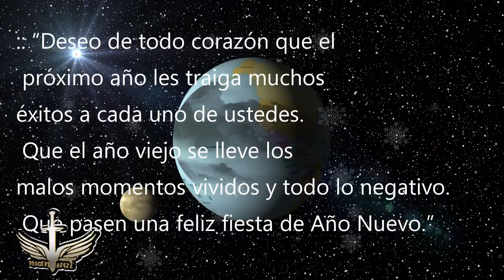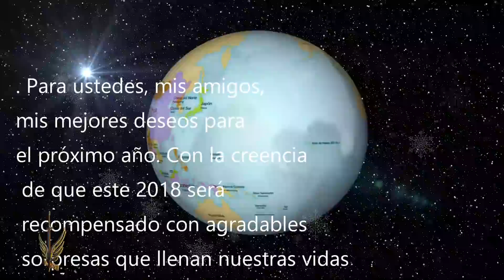FELIZ AÑO 2018 HD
“Para los buenos momentos, gratitud.
Para los malos, mucha esperanza.
Para cada día, una ilusión.
Y siempre, siempre, felicidad.
Esto es lo que te deseo para el 2018
mcourense videos